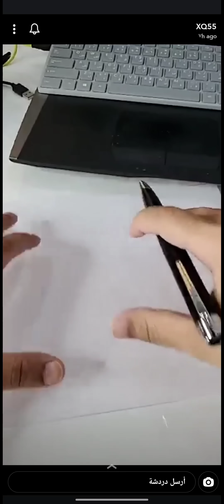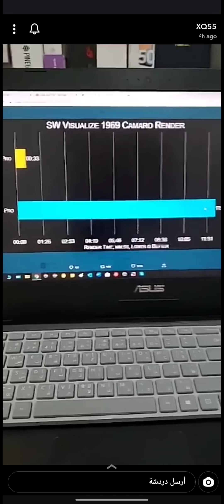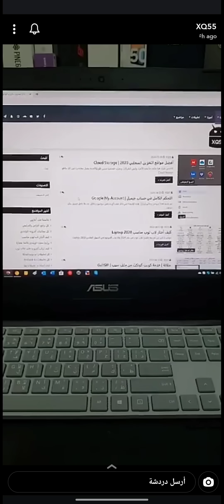دردشة 347 | XQ55 | بلايستيشن واكسبوكس مقابل PC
0:00 الجائحة
5:05 بلايستيشن واكسبوكس وال PC
7:00 القادم للموقع
7:23 موقع للمفاتيح